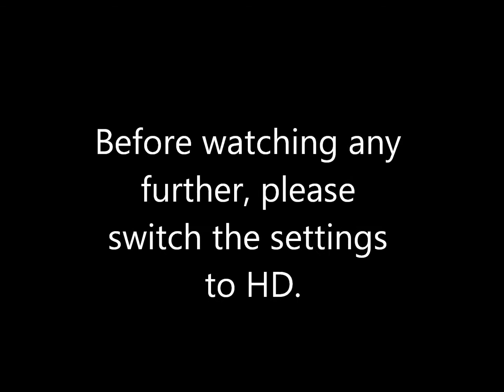Lanie's 7th PAGMA assignment - Freestyle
Hey guys! Its been rainy and gross all week and finally for a short 20 mins it stopped raining so I raced outside! Hope I get into the next round! I know there's lots of competition! Anyway, enjoy! Pictures by Marissa - AmericanGirl077